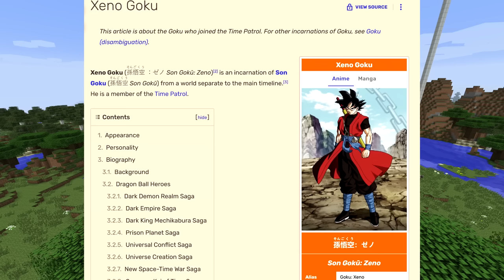I Played Minecraft Dragon Block C As XENO-GOKU For 100 DAYS… This Is What Happened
This video, I play as Xenoverse Goku in Minecraft Dragon Block C 100 days! I decided to do Xeno Goku 100 days in Dragon Block C! I hope you enjoy, and if you want to see me do a 200 days in dragon block c minecraft, do 200days in the comments!

I hope to grow with you all and become one of the greats.